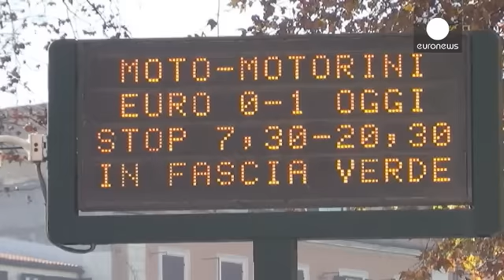زنگ هشدار آلودگی هوا در چند شهر بزرگ جهان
آلودگی هوا در چندین کشور، بویژه در چین به سطح هشدار رسیده است.  دست کم در ۱۰ شهر بزرگ و یک شهرستان این کشور هشدار وضعیت قرمز آلودگی اعلام شده است.

پکن، پایتخت از جمله شهرهایی است که  بعلت آلودگی هوا در وضعیت قرمز به سر می برد. هوای ناسالم باعث تعطیلی مدارس شده است. دانش آموزان و آموزگاران امیدوارند که وضعیت آلودگی هوا بهتر شود و دانش آموزان هم بتوانند به کلاسهای درس بازگردند.

وضعیت آلودگی هوا در شهر سینسیانگ چین هم خطرناک اعلام شده است. گفته می شود غلظت آلاینده ها سی برابر بیشتر از میزان استان…